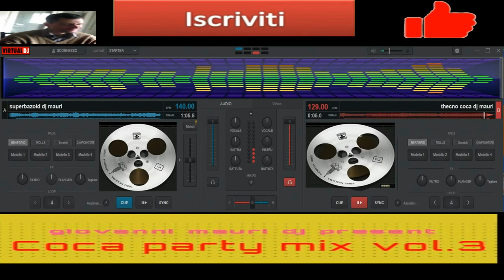giovanni mauri Coca party mix volume 3 12 20 minuti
dispongo della base che o creato percio posso sempre denunciarvi qualora proviate a rubare tali canzoni o dire che sono vostre
reperebilta ore pasti 12.00 per collaborare insieme a possibili canali dj
programma usato fruit loops per fare le canzoni versione 9.01
skin virtual dj by giovanni mauri NEws nome eternia skin
composizioni musicali giovanni mauri lunano
tutti i diritti riservati mix